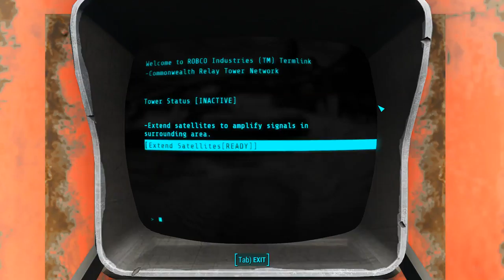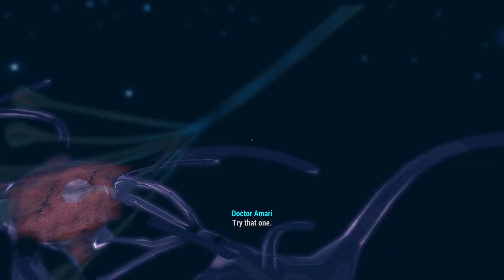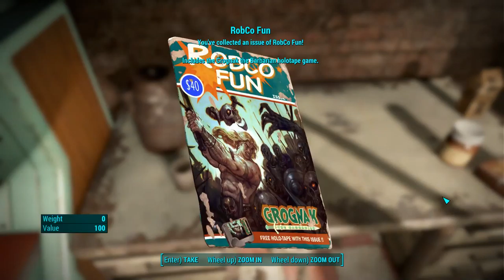Fallout 4 #8 BOH Tasks & Brain Depth